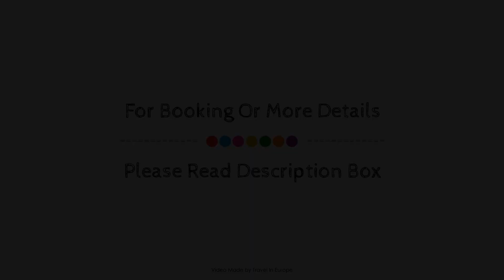Enzo Hotels Vierzon by Kyriad Direct, France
About Property:
The 3-star Kyriad Design Enzo Vierzon offers comfort and convenience whether you're on business or holiday in Vierzon. The hotel offers a high standard of service and amenities to suit the individual needs of all travelers. Take advantage of the hotel's free Wi-Fi in all rooms, 24-hour security, wheelchair accessible, 24-hour front desk, facilities for disabled guests. Some of the well-appointed guestrooms feature television LCD/plasma screen, desk, mini bar, in room safe, shower. Enjoy the hotel's recreational facilities, including garden, before retiring to your room for a well-deserved rest. No matter what your reasons are for visiting Vierzon, Kyriad Design Enzo Vierzon will make you feel instantly at home.
Searching For
1. Enzo Hotels Vierzon by Kyriad Direct
2. Enzo Hotels Vierzon by Kyriad Direct Virtual Tour
3. Enzo Hotels Vierzon by Kyriad Direct Rooms
4. Enzo Hotels Vierzon by Kyriad Direct Amenities
5. Enzo Hotels Vierzon by Kyriad Direct Videos
6. Enzo Hotels Vierzon by Kyriad Direct Offers
7. Enzo Hotels Vierzon by Kyriad Direct Deals
Audio Credit:
Track Title: Blank Slate
Artist: VYEN